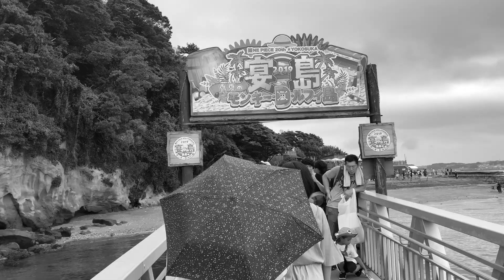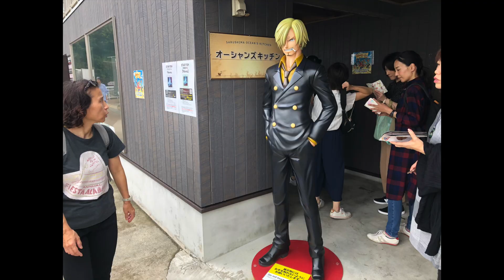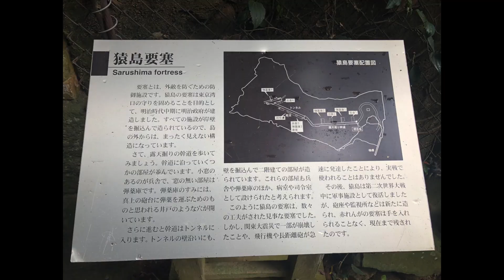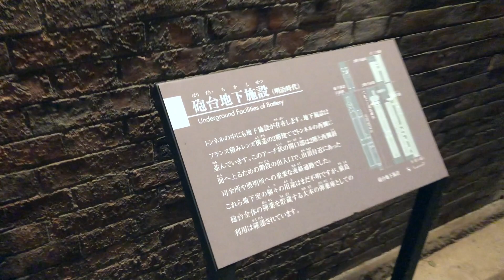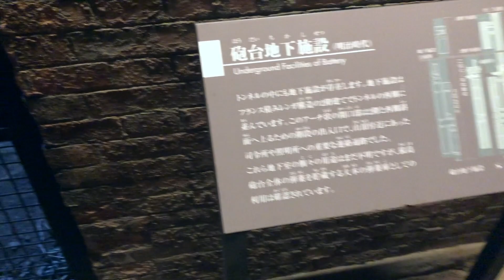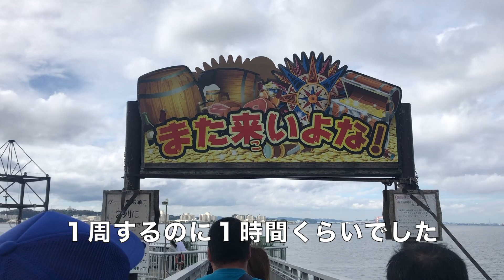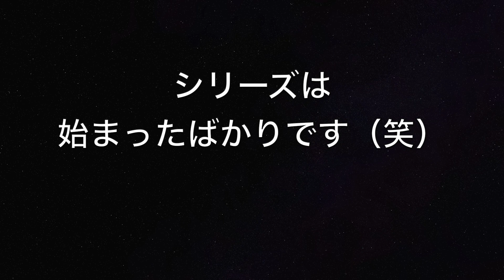【無人島】東京湾に浮かぶ唯一の無人島『猿島』を探検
こんにちは！
IWASAKI.TV初の島シリーズ！

その島シリーズ第一弾は、東京湾に浮かぶ唯一の無人島、
『猿島』を探検してきました！！！
３つのミッションをクリアしながら進んでいき、
最後の最後まで楽しみました！

最新のオススメ動画はこちら⬇️
360度大パノラマ登山

他にもオススメ動画ありますので、